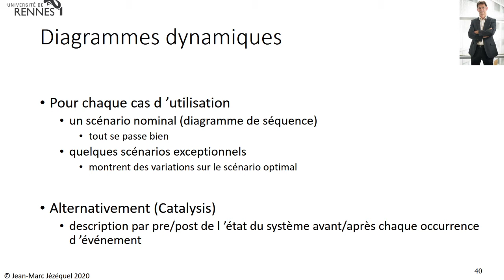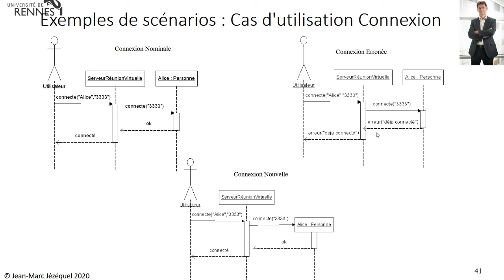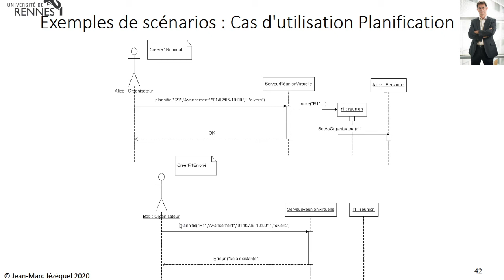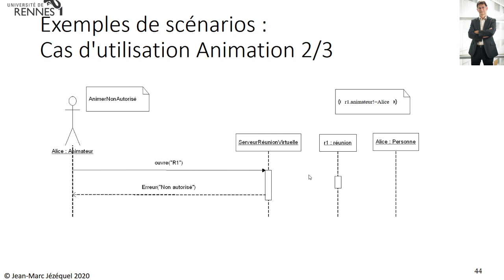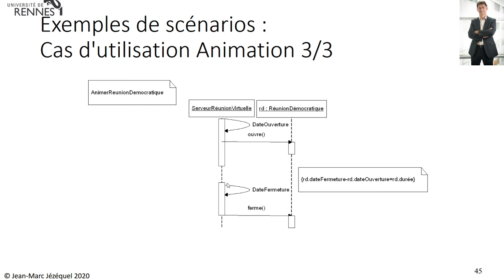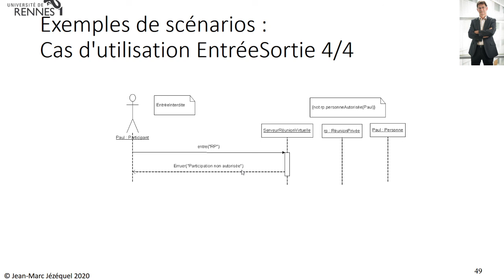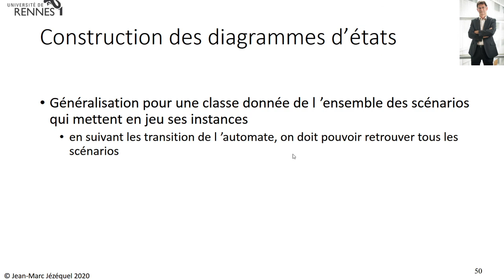BMO19 Réunion Virtuelle : diagramme de séquences